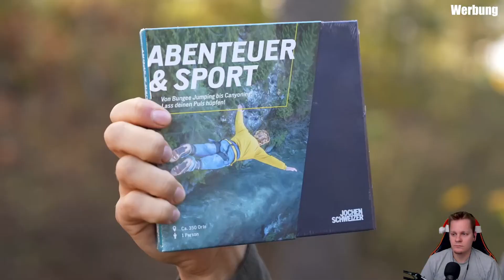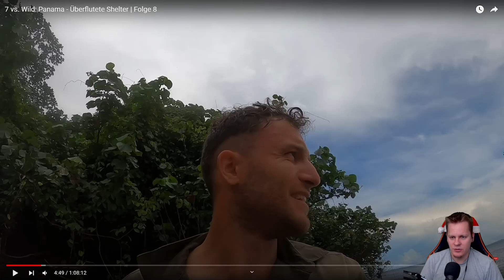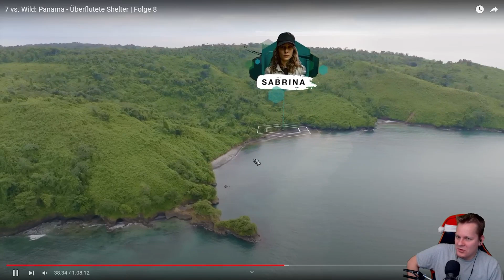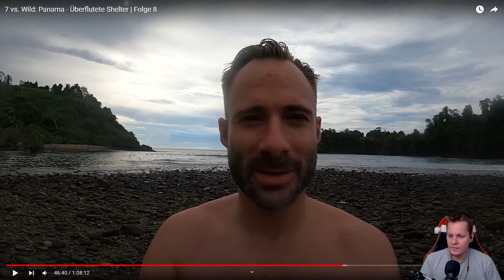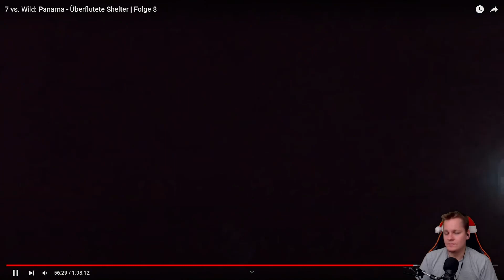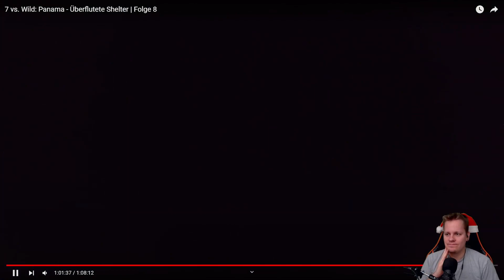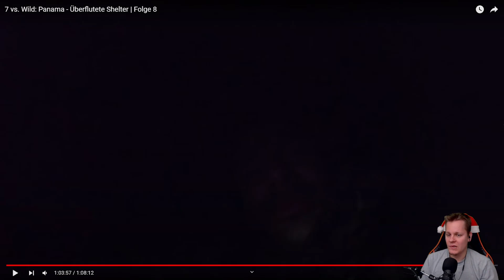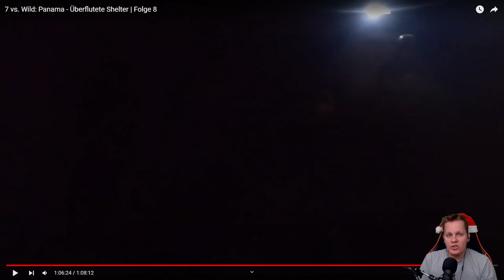7 VS. WILD: PANAMA 🐊 FOLGE 8 | Reaction